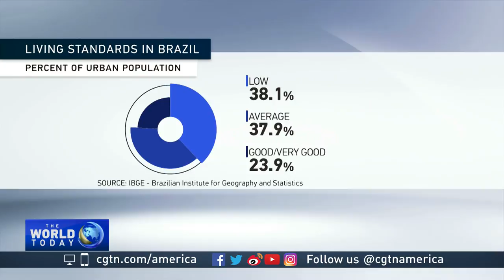Even in Brazil's richest cities, millions live in poverty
Poverty is a serious problem in Brazil - and it's in plain sight in the biggest cities. According to the latest figures, tens-of-millions are living below the poverty line. CGTN's Paulo Cabral reports from Sao Paulo.